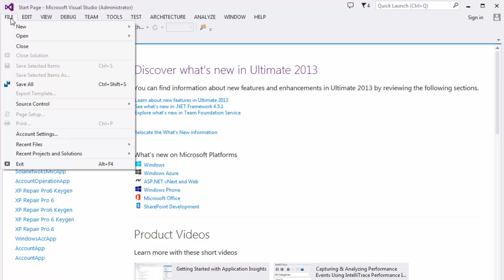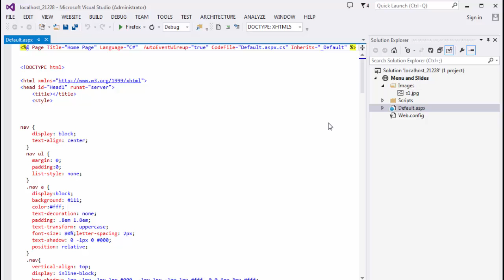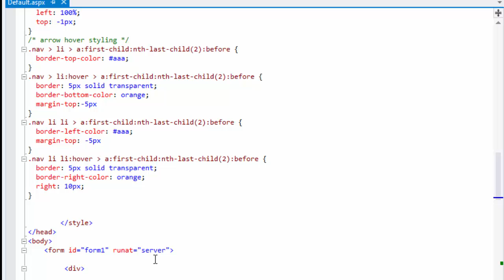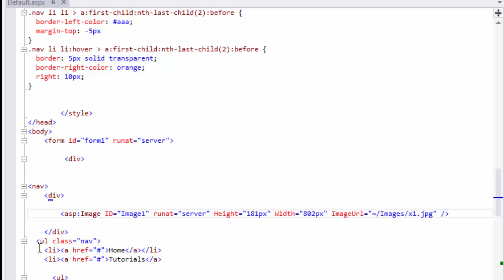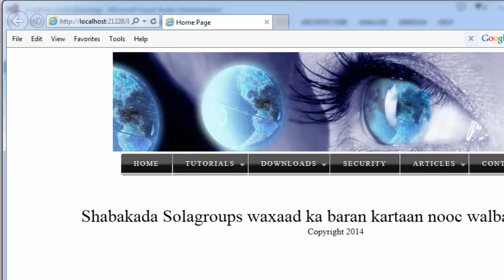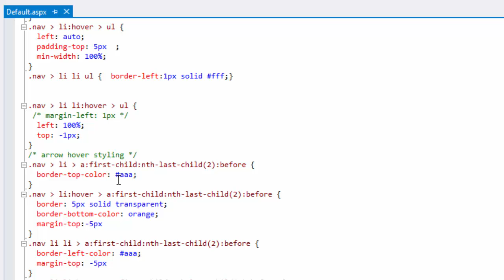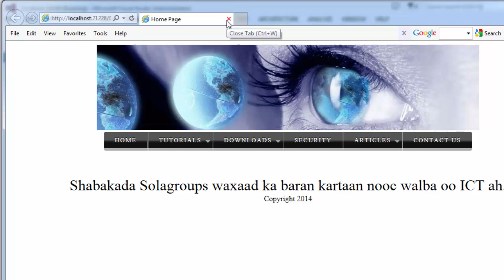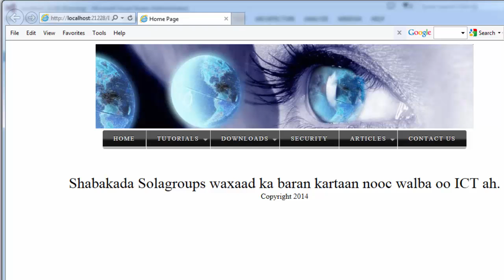How to Create Menus and Slides with ASP.NET?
Casharkan waxaan ku baran doonaa sida uGu fudud ee loo sameeyo MENUS iyo SLIDES,iyadoo a isticmaalaya ASP.NET